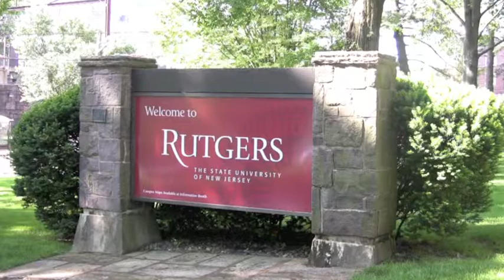Kirkpatrick Chapel / Rosewood in Edison NJ